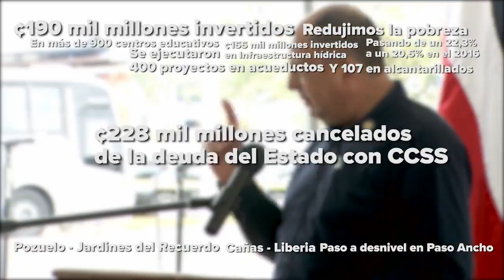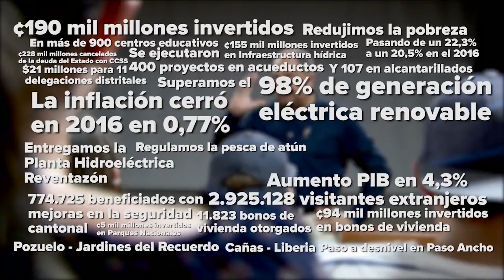Mucho más que un puente - Administración Solís Rivera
Seguiremos trabajando hasta el último día de mandato.